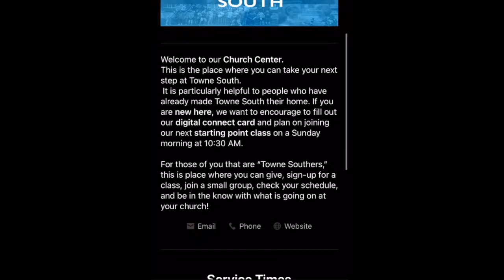Do You Want to Get Well?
Good morning everyone!  Tune in today as Pete Kunkle brings us today's message - "Do you want to get well?"